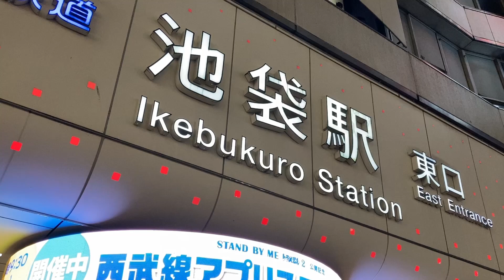【さんぽ】池袋サンシャイン通り付近の現状2020/11/25(Current situation around Ikebukuro Sunshine Street)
カメラ：NEX-5(2010) iPhone 5s(2013) iPhone SE 2(2020)
スタビライザージンバル：Hohem iSteady Multi
PC：iMac (21.5-inch, Late 2009)
ソフト：Shotcut( Free) GUM2.10( Free) VN( Free)

最近はスマホのiMovieで編集していましたが書き出した後、劣化している感じがしたのでVNで書き出してみました。
Currently, I was editing with iMovie on my smartphone, but after hitting it, I hated it, so I will try it with VN.